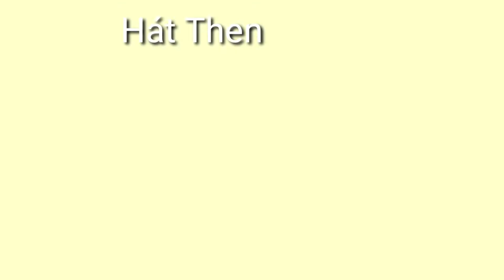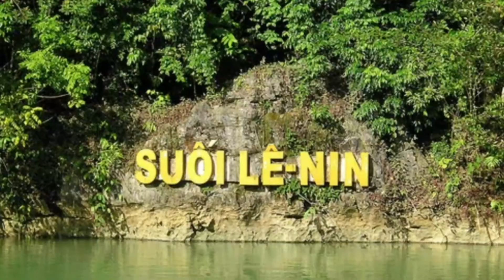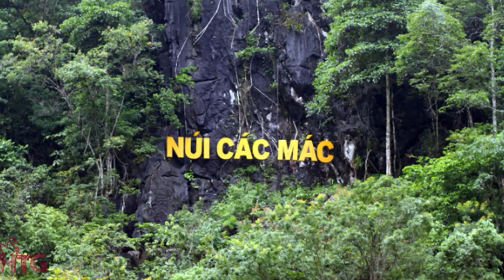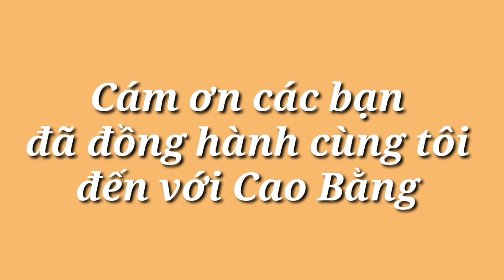Cao Bằng- Việt Nam đất nước tôi yêu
Cám ơn các bạn đã quan tâm và ủng hộ.